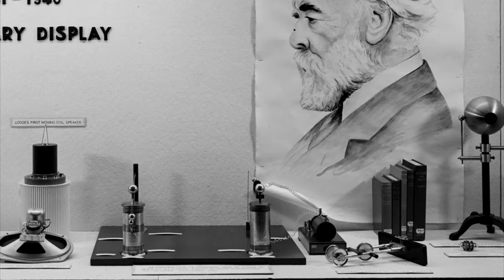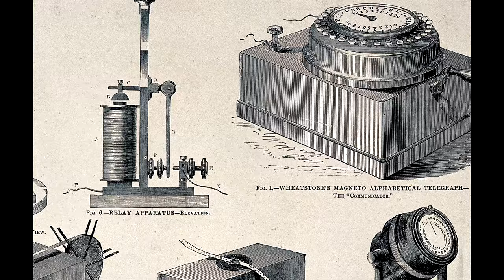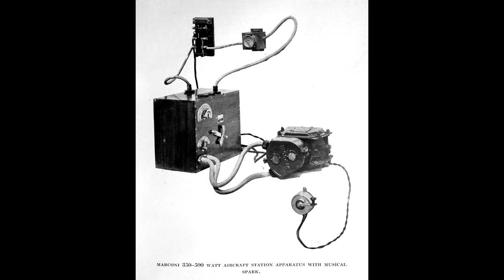Radio Sings: Marconi and the Beginnings of Radio, with Tim Wander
Ex-Marconi Engineer and Radio historian Tim Wander speaks about the early years of Pioneer Guglielmo Marconi, as well as the earlier invention of Radio, of which he later became a huge part of.

This is part of an extended interview, recorded for a radio documentary produced by Craig Greenslade, for Hospital Radio Chelmsford, entitled:

Radio Sings! - The Day Chelmsford Ruled The World

(first broadcast on June 15th 2020)

This is the first in a small series of videos, featuring new unbroadcast material, not featured in the original programme.

Tim recounts the discovery of Radio waves, and the early years of Guglielmo Marconi, from his experiments in Italy to his first arrival in the UK.

First recorded in February 2020.